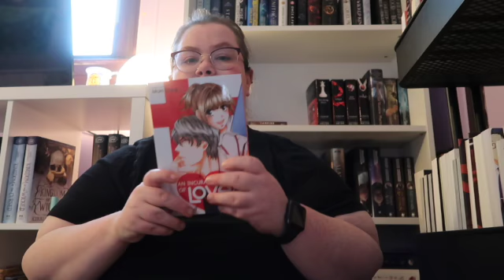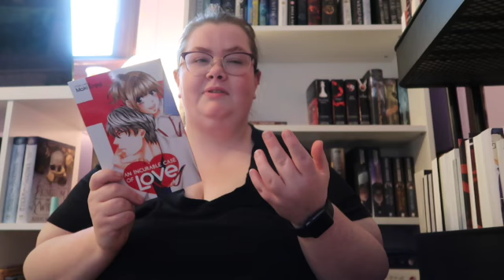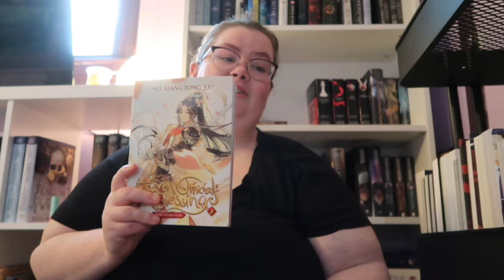March Wrap Up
These are all of the books that I have read in the month of March.